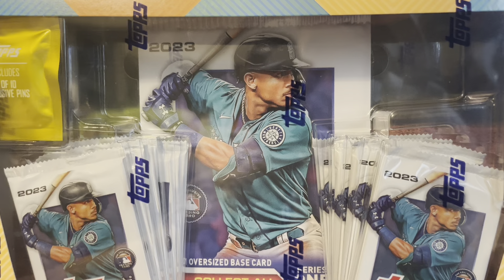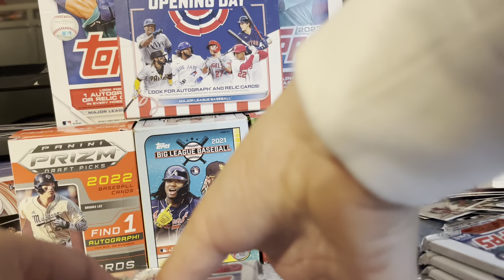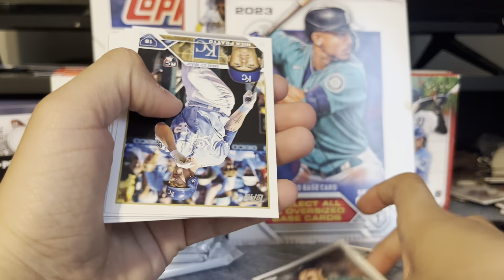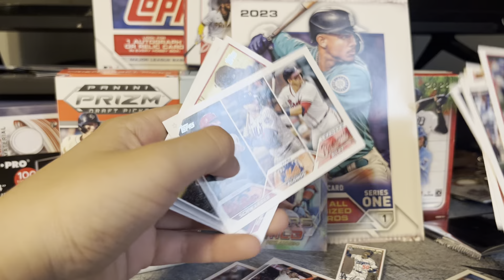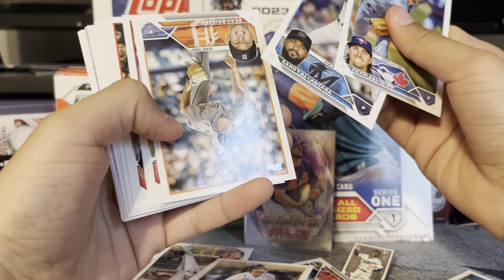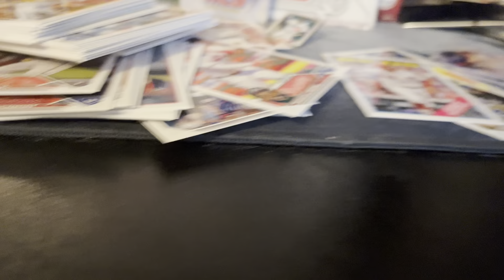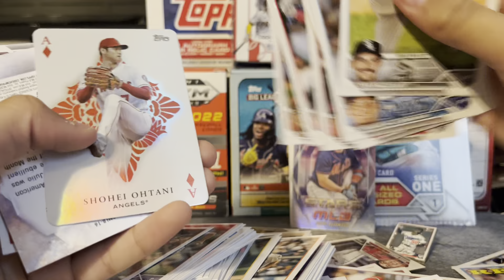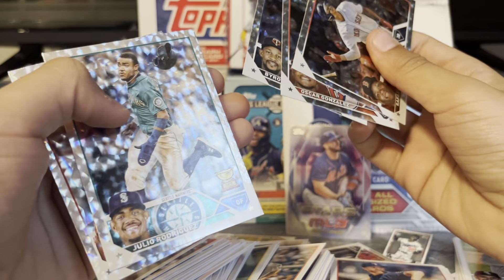Topps 2023 super box!